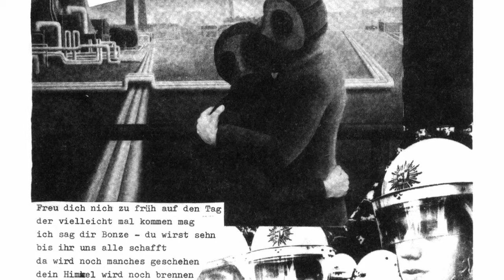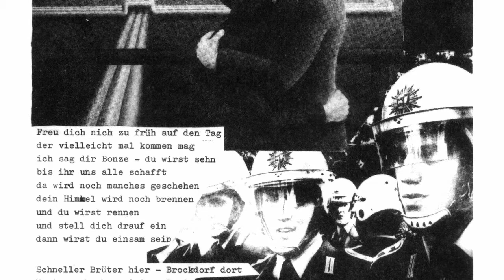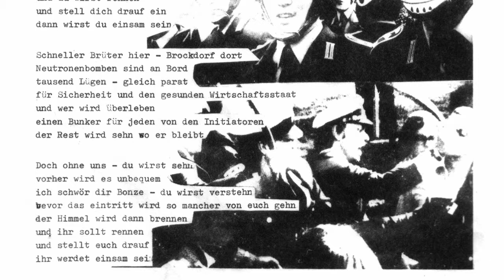Gebrüder Engel - Skandal - Schneller Brüter - Stiller Töter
Gebrüder Engel
Skandal (1978)

10/11
Schneller Brüter - Stiller Töter

Freu dich nicht zu früh auf den Tag
Der vielleicht mal kommen mag
Ich sag dir Bonze -- du wirst sehen
Bis ihr uns alle schafft
Da wird noch manches geschehen
Dein Himmel wird brennen
Und du wirst rennen
Und stell dich drauf ein
Dann wirst du einsam sein

Schneller Brüter hier -- Brockdorf dort
Neutronenbomben sind an Bord
Tausend Lügen -- gleich parat
Für Sicherheit und den gesunden Wirtschaftsstaat
Und wer wird überleben
Einen Bunker für jeden von den Initiatoren
Der Rest wird sehen wo er bleibt

Doch ohne uns -- du wirst sehen
Vorher wird es unbequem
Ich schwör dir Bonze -- du wirst verstehen
Bevor das eintritt wird so mancher von euch gehen
Der Himmel wird dann brennen
Und ihr sollt rennen
Und stellt euch drauf ein
Ihr werdet einsam sein